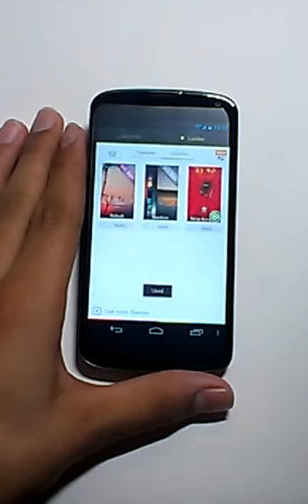Ninja Kung Fu Go Locker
Ninja Kung Fu Go Locker (android)